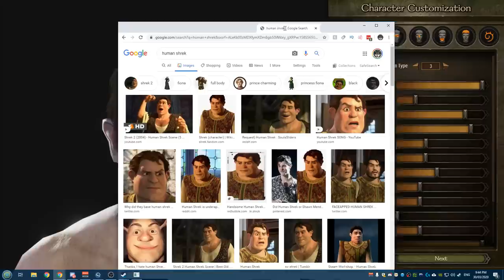A Tale of Three Friends - Mount & Blade II: Bannerlord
Well, it's finally here, and I love it. Mount and Blade 2: Bannerlord. On top of that, I poured my heart and soul into that introduction, it's probably the best one I've done yet. I absolutely love that effect. But I think I know how to make it better. It would require a complete restarting of the whole project, so something to learn for my next video.

I'll almost certainly be making more Bannerlord videos, let me know what you want to see!